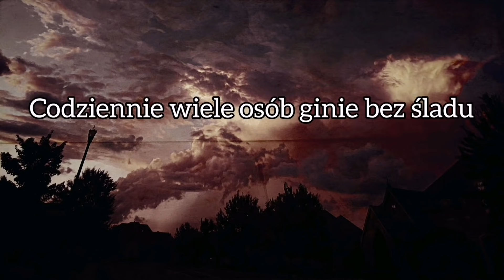1.TZ zaginieni - Piotr Pietrzak / Marcin Krajewski - porzucone auta w Wyszogrodzie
Tożsamość zbrodni.
Playlista Zaginieni, odcinek 1.
Piotr Pietrzak, Sochaczew
23. stycznia 2020 roku nad ranem Piotr Pietrzak, przykładny mąż i ojciec, spełnił prośbę spóźnionej do pracy żony i zrobił dla niej kanapki do pracy. Zachowywał się jak zwykle. Tego dnia po odwiezieniu swojej córeczki do przedszkola, Piotr miał w planach pojechać do Żyrardowa w sprawie zleceń od firm transportowych. Zajmował się sadownictwem, a w wolnym czasie trudnił się pracą jako zawodowy kierowca..
Do domu nigdy nie wrócił. Co stało się z Piotrem?

Marcin Krajewski, Niździn
Pan Marcin planował udać się do lecznicy weterynaryjnej. 26. października 2016 po godzinie 11 był widziany po raz ostatni. Dwa dni później jego auto odnaleziono niedaleko mostu w Wyszogrodzie. Od ponad 4 lat rodzina pana Marcina czeka na jego powrót do domu.

Seria "Zaginięcia" jak nazwa wskazuje, poświęcona jest osobom, które przepadły bez wieści.
Jeśli ktoś z Was wie, co dzieje się z osobą zaginioną bądź posiada ważne informacje, mogące pomóc w sprawie, w opisie każdego odcinka wrzucę dane kontaktowe do jednostek zajmujacych się danym zaginięciem.

Poszukiwania Piotra Pietrzaka:
Komenda Powiatowa Policji w Sochaczewie, ul. 1 Maja 10,
 numer alarmowy 112
można również skontaktować się z najbliższą jednostką policji.

Jeśli się podobało, daj jakiś znak, jest to dla mnie motywacją do dalszego rozwoju kanału.

Witam na kanale Tożsamość zbrodni. Jest to podcast kryminalny, jakich wiele, ale zbrodni, o których należy opowiedzieć jest o wiele więcej. Zapraszam do wysłuchania historii zarówno z Polski, jak i ze świata.

Źródło muzyki w intro: YT studio